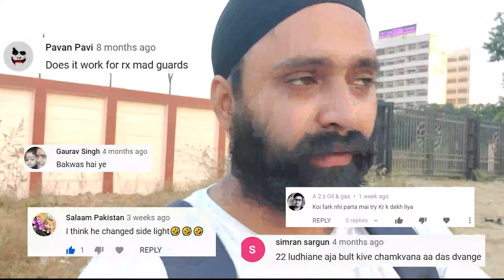How you can purchase chrome powder...(Sirf Rs.5 main)